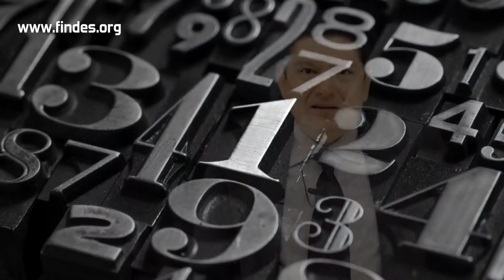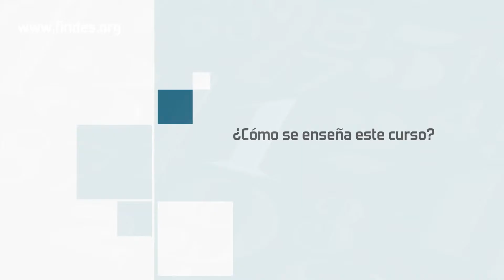FINDES Ley Sarbanes Oxley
Lei Sarbanes Oxley ou Lei SOX
Prof Enrique Monroy Pineda